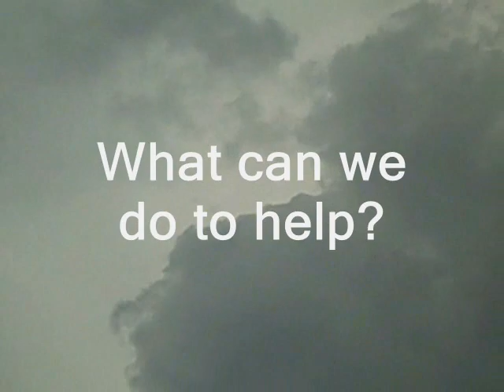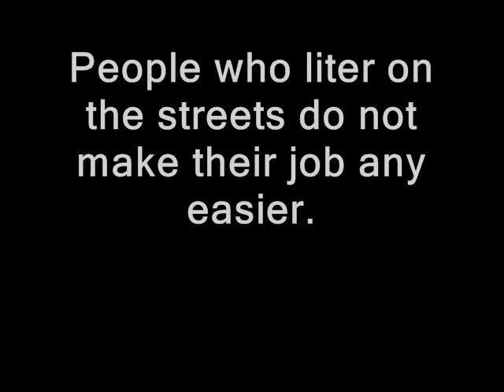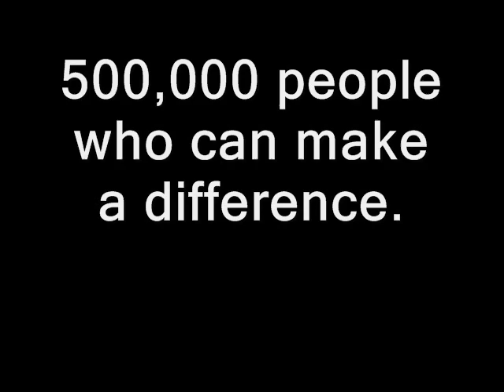Sampaloc Making a Difference.wmv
This video was produced by 3 Freshmen students from Holy Trinity Academy in Balic-Balic, Sampaloc Manila as an entry to a Science Competition! If kids can do this to create awareness to our environment, adults should REALLY WATCH AND LISTEN!